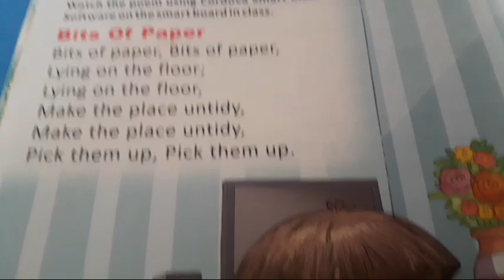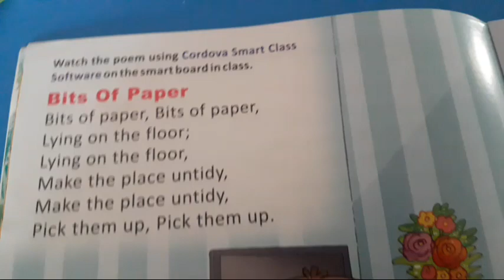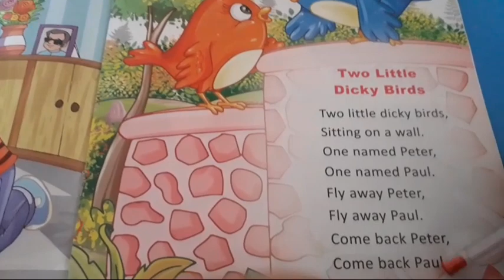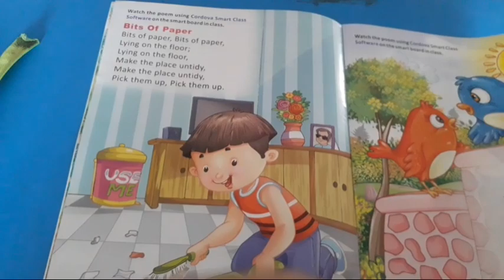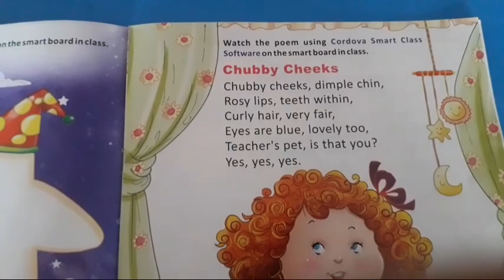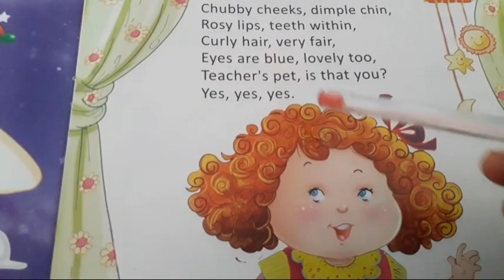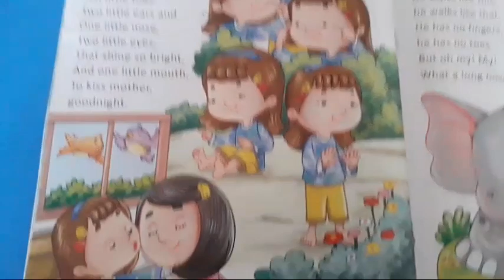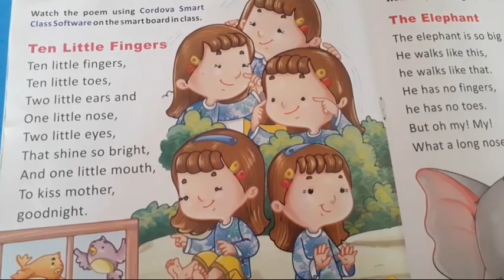Nursery 🦚 English rhymes 6 to 10💐